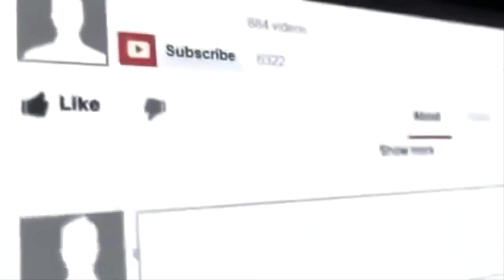Barcelona VS Chelsea Dream League Soccer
Selamat datang di chanel kami The Games, kami selalu berusaha menyediakan konten - konten yang menarik untuk menemani hiburan anda.